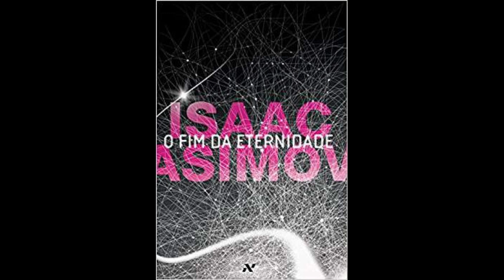O Fim da Eternidade - Isaac Asimov - Resenha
O Fim da Eternidade é um romance de ficção científica escrito por Isaac Asimov, publicado pela primeira vez em 1955. O romance se passa em um futuro distante, onde a humanidade criou uma organização chamada Eternidade, que é responsável por garantir a estabilidade do tempo.